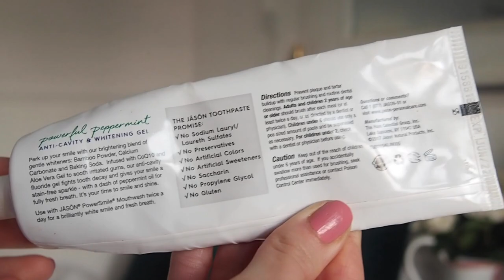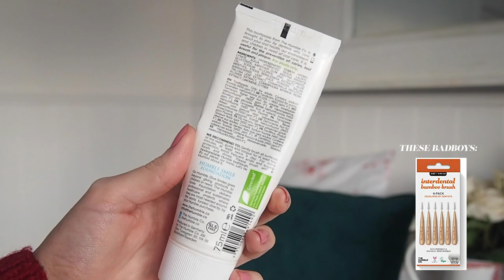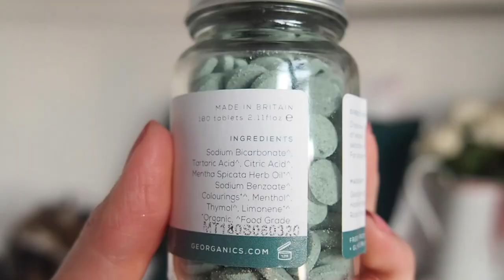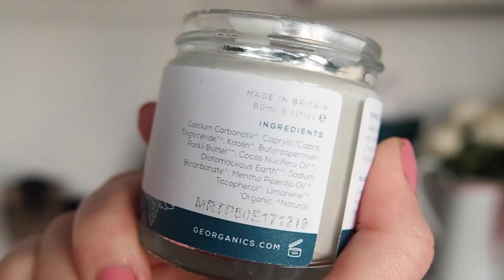best cruelty free toothpastes [with fluoride]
Taylors32 Whitening Toothpaste
Jason Naturals Anti-Cavity & Whitening Gel [POWERFUL PEPPERMINT]
The Humble Co Natural Toothpaste [FRESH MINT]
The Humble Co Natural Toothpaste [STRAWBERRY MINT]
The Humble Co Dental Brushes
Superdrug Sensitive Toothpaste [FRESH MINT]
Superdrug Sensitive Whitening Toothpaste [FRESH MINT]
EcoDenta Toothpaste Exceptional Whitening
EcoDenta Toothpaste Tartar Eliminating
Georganics Natural Toothpaste* [ENGLISH PEPPERMINT]
Georganics Mouthwash Tablets* [SPEARMINT] / [ORANGE]
My White Secret Toothpaste Tablets [PEPPERMINT]
TheBamAndBoo Dental Floss*

black minds matter – Connecting Black individuals with free mental health services

animals lebanon - Improving the welfare of animals in Lebanon

thanks ever so much for watching!